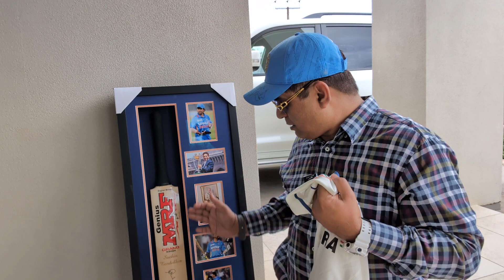Sachin lovers & Indian Pharmacists. Happy Independence Day in Australia 15 August 2024 Podcast 19